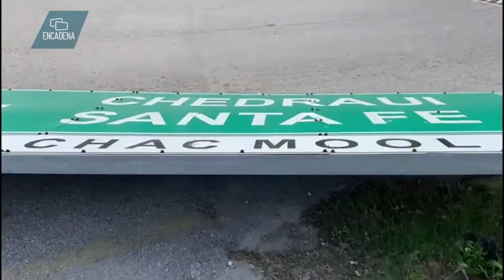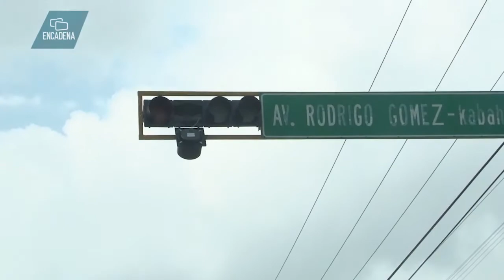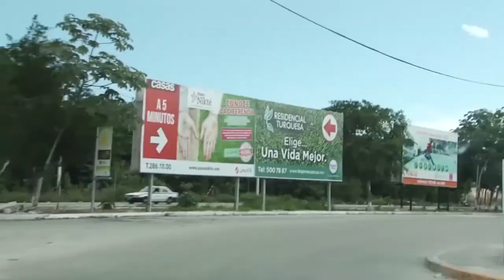Cancunamonos el foro de los cancunenses